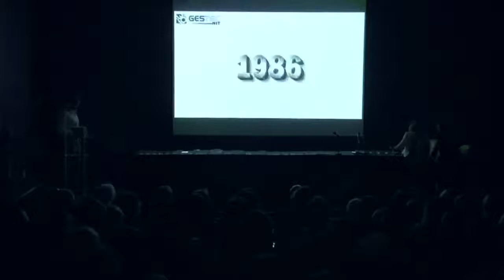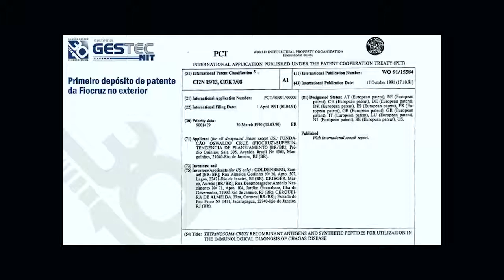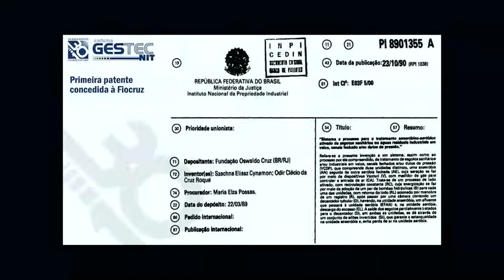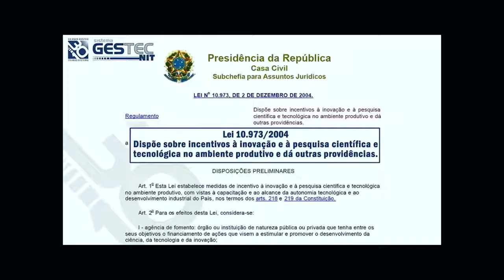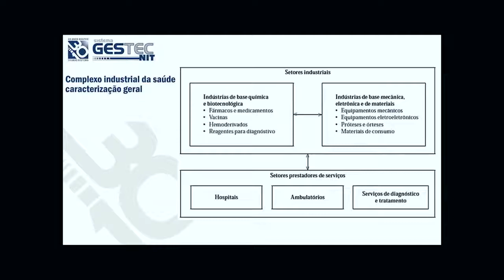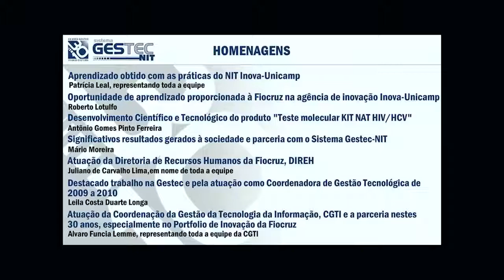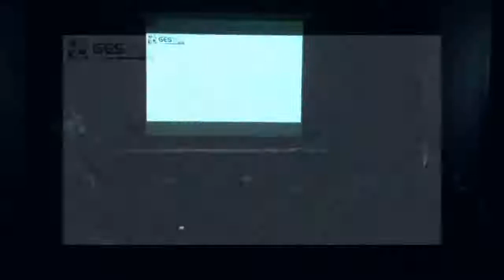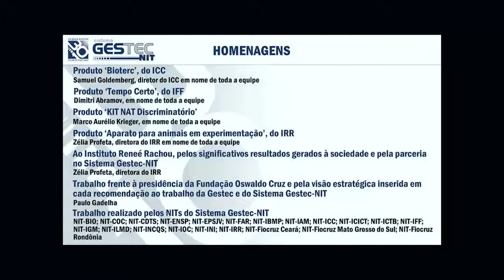Desafios da gestão da propriedade intelectual e inovação PARTE 02